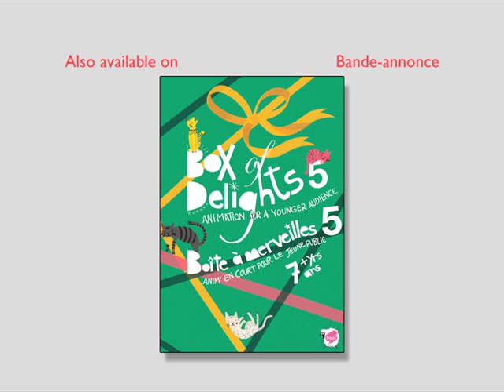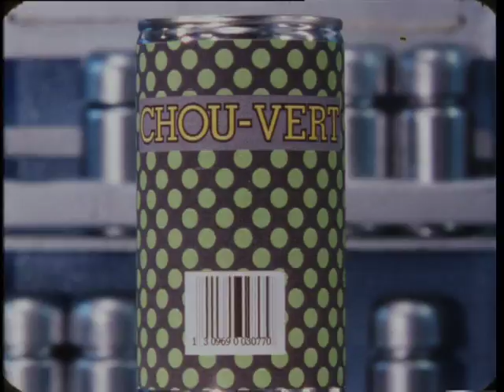Box of Delights Extracts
Extracts from the new beautiful Box of Delights DVDs from British Animation Awards.